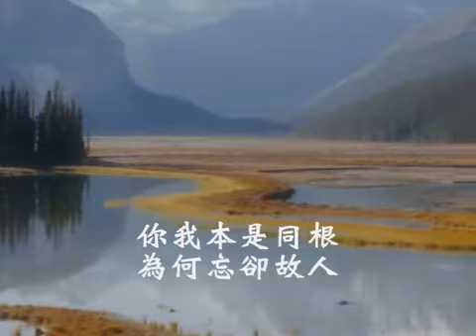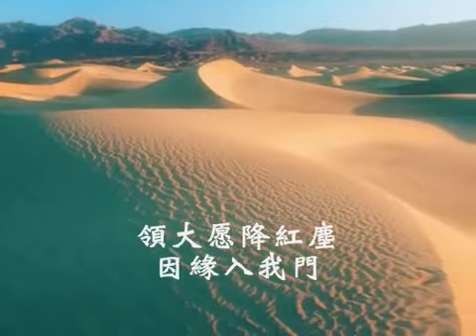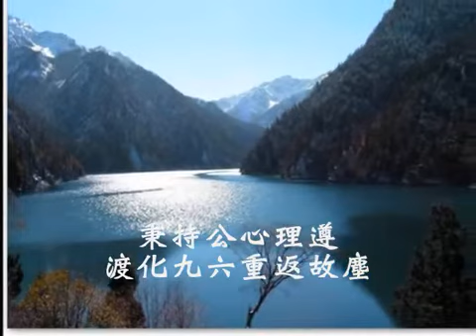國語善歌 難忘初戀的情人莫忘了故鄉母親 活佛師尊慈訓